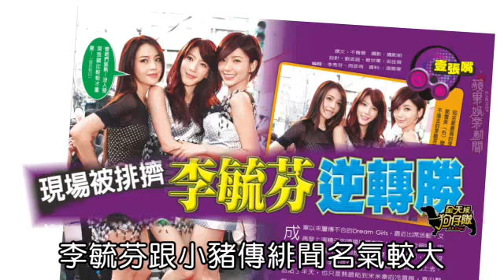濃妝郭雪芙踩素顏李毓芬 一見記者心機牽手